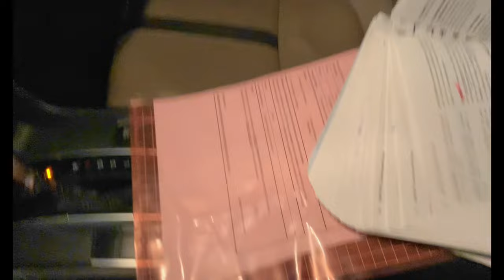Asking Medical Students How much they slept Last Night 😂 | 3rd Year Proff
Asking Medical Students how much they slept lastnight 😂  | 3rd Year Proff :
Hellow Everyone:

Proff days me apka bhai vlogging kr rha ha bss himmat hosla check kro😂💀